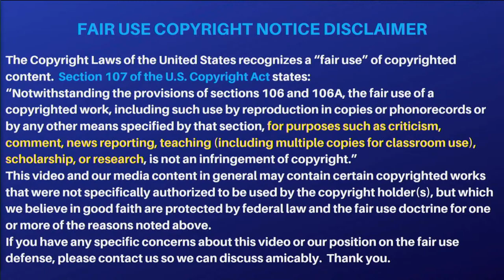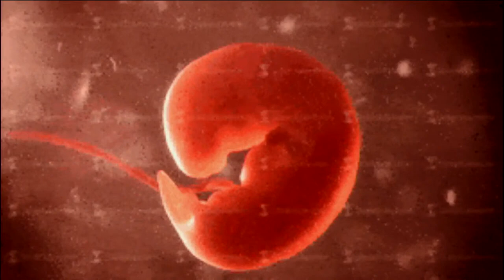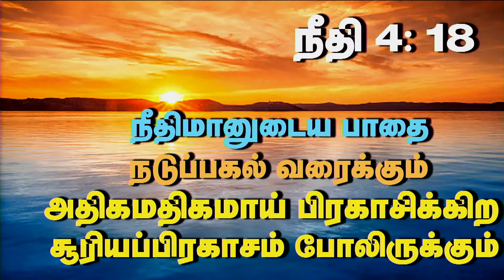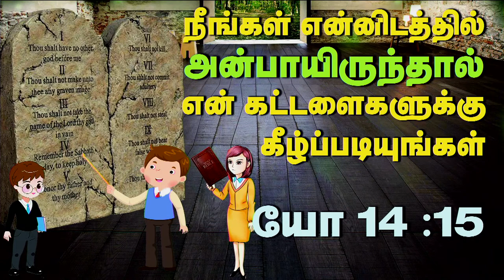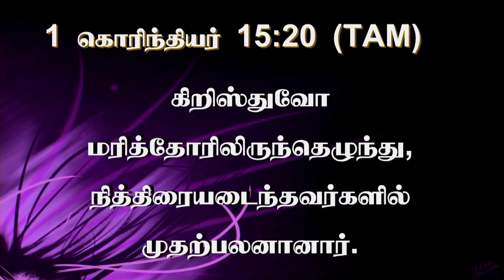14th July 2023 - Friday அவருக்குள் வாழ்க்கை! அந்த வெளிச்சம்தான் எந்தமனுஷனுக்கும்...